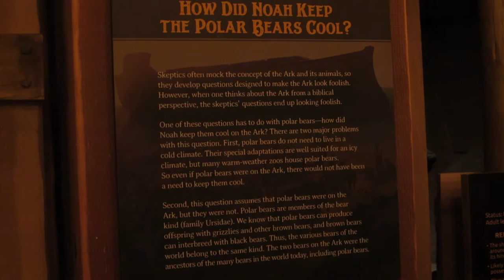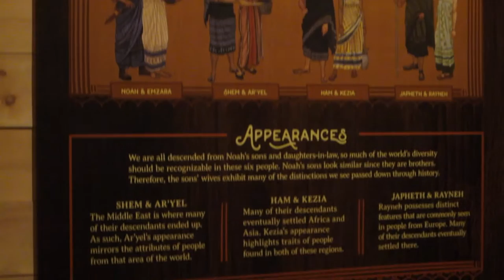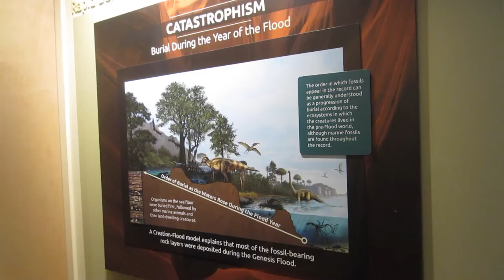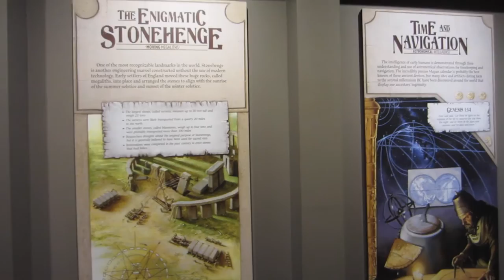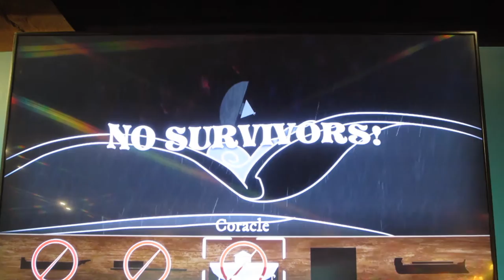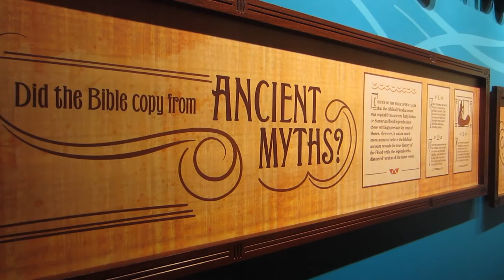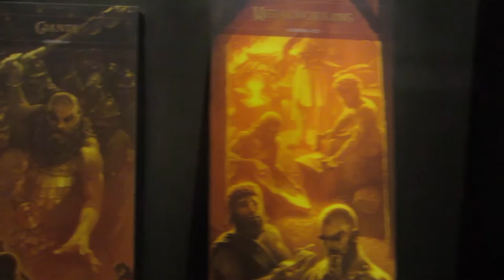Noah's Ark in Kentucky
A tour of the 510 ft long replica of Noah's Ark in Kentucky.